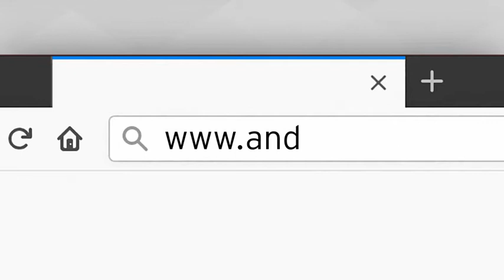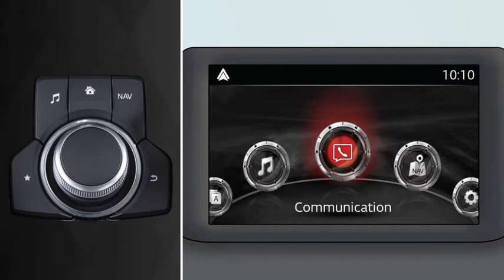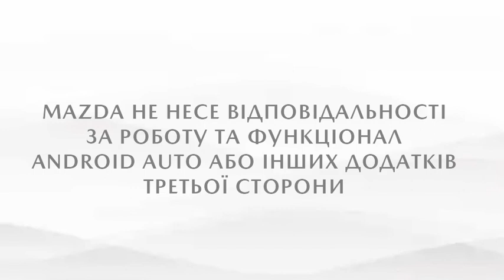Android Auto Mazda3 | 2016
Android Auto дозволяє безпечно користуватись різними функціями вашого телефону з операційною системою Android під час подорожі в автомобілі. Система дозволяє надсилати та приймати текстові повідомлення, телефонувати, слухати улюблені пісні та отримувати вказівки в мапах. Підтримується багато інших сторонніх додатків. Крім того, можливе розпізнавання голосу. Дізнайтеся, як підключити та використовувати Android Auto у своєму авто.